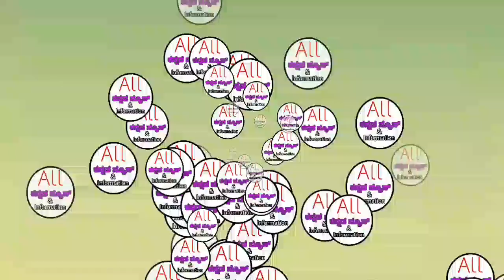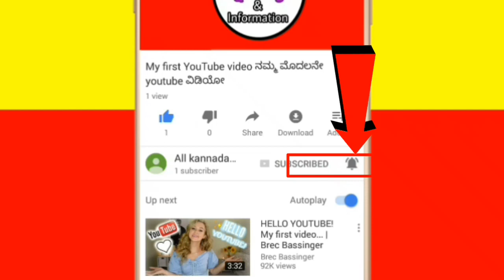Krishi Thapanda Personal Photos|ಕೃಷಿ ಥಪಂಡ ರವರ ಪರ್ಸನಲ್ ಫೋಟೋಗಳನ್ನು ವಿಡಿಯೋದಲ್ಲಿ ನೋಡಿ